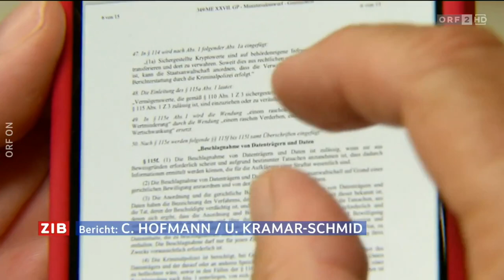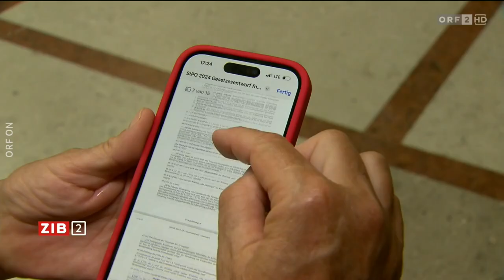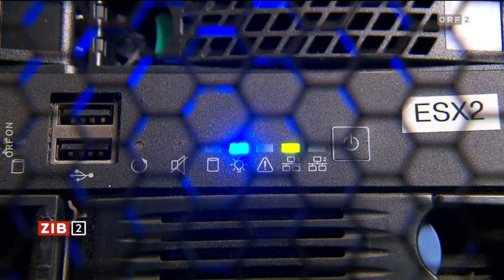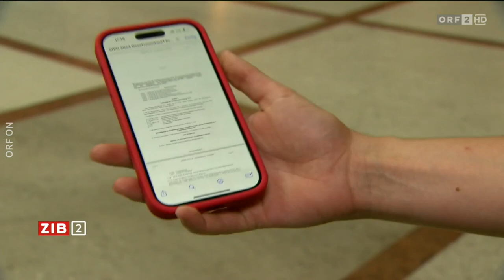Handysicherstellung - ORF ZiB 2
Auf unseren Handys befindet sich unser ganzes Leben. Eine Beschlagnahme ist also ein besonders schwerer Grundrechtseingriff, den nur ein dringender Tatverdacht und bestimmte Strafdrohungen rechtfertigen können.